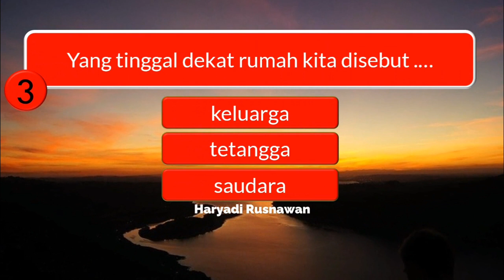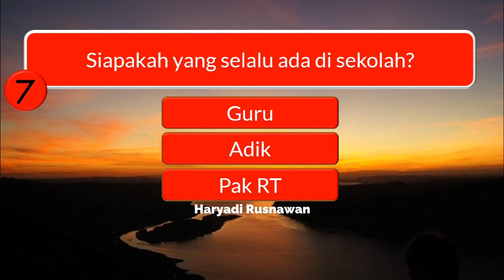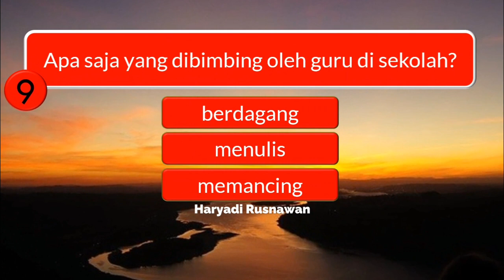Soal Latihan PAI Kelas 1 Pelajaran 3 Iman Kepada Allah Swt Pertemuan 3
Soal latihan PAI Kelas 1. Latihan Soal PAI untuk siswa kelas 1 SD Semester 1.
Dapat digunakan untuk belajar dari rumah.